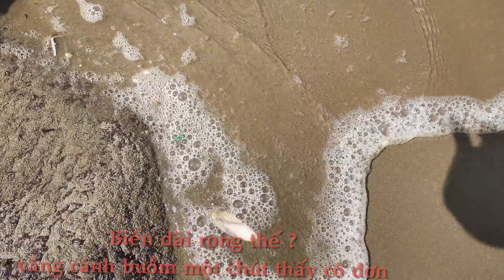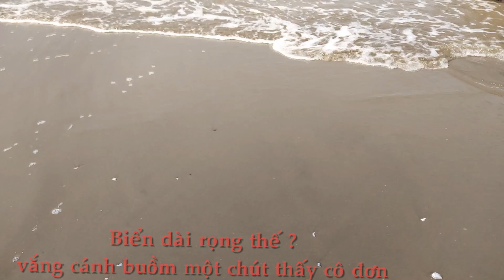Sầm Sơn - Bãi tắm đẹp nhất nước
Pictures nude of beach Samson